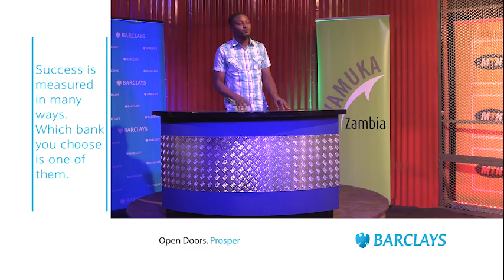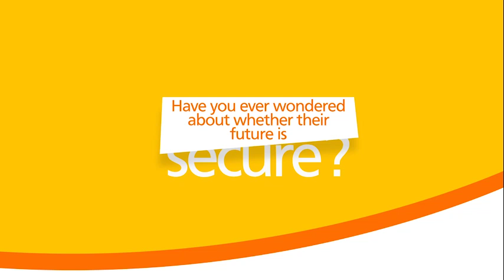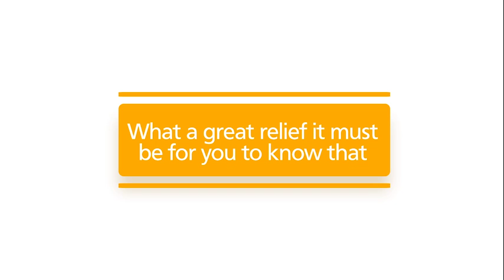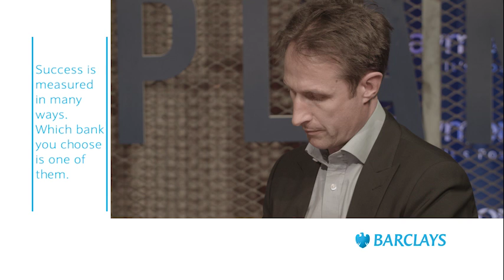The Game Plan, Series 2, Episode 3